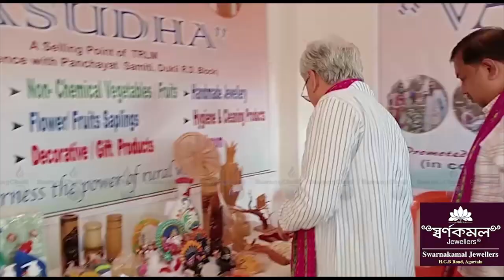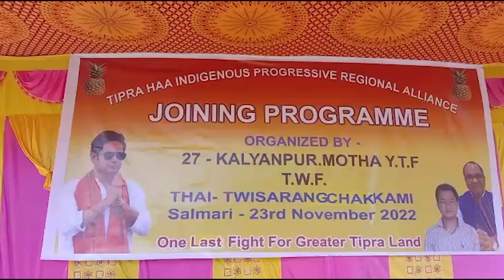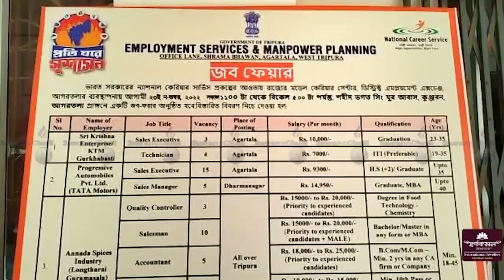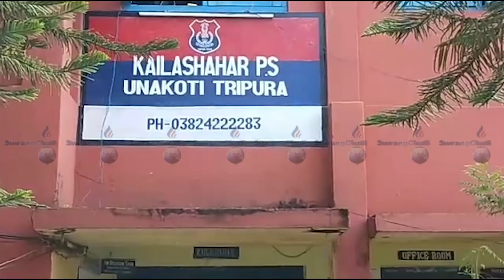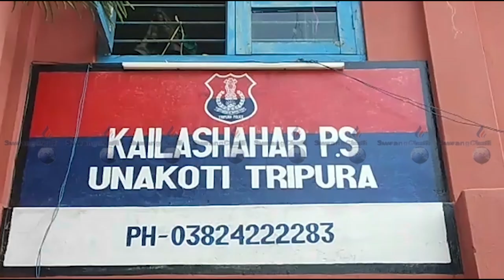SWRANGCHATI KOKBOROK KOKTWMA 23 11 2022